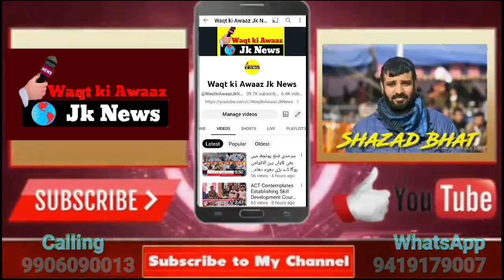مینڈھر کسانوں کے وفد نے چیف اینیمل ہسبنڈری پونچھ سے ملاقات کی۔